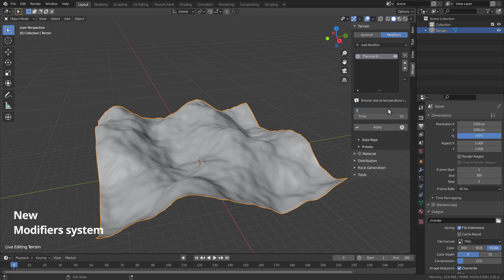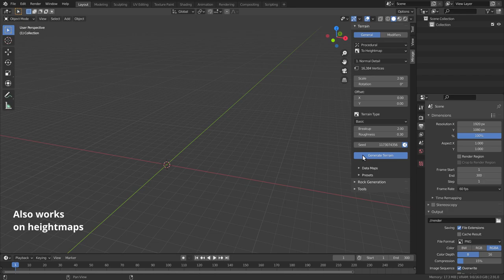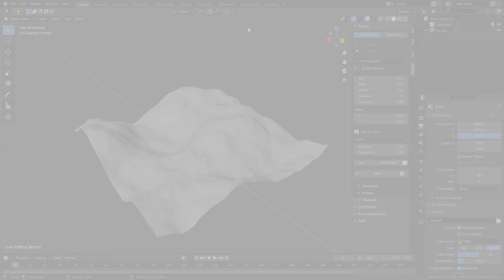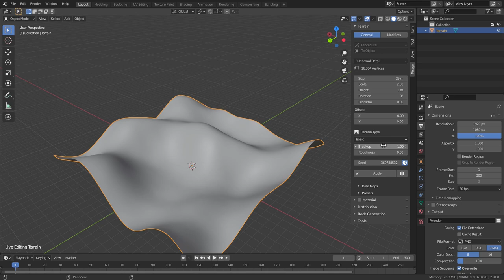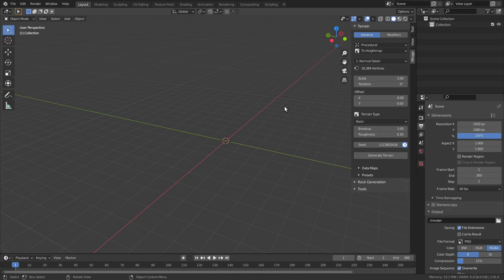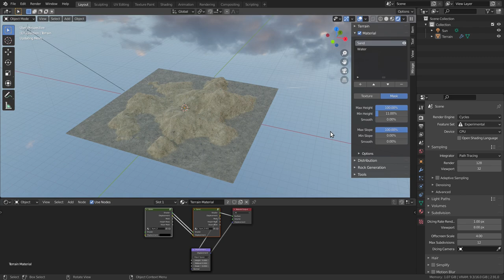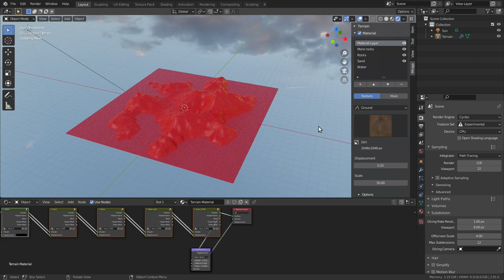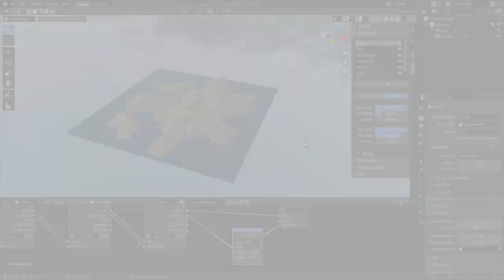Mirage 3.5 Release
New year, new release!
(yeah I intended to release much earlier, but don't tell anyone)
Let's take a quick peek at all the new features in Mirage 3.5

PD: The recording absolutely killed performance on my PC

(and also, more videos like this)